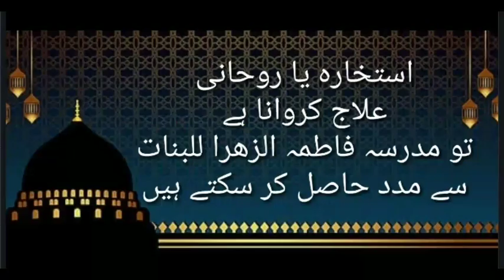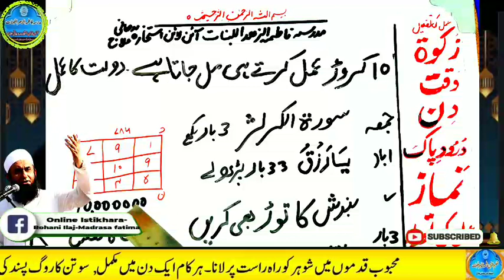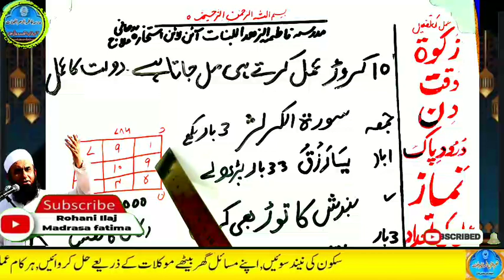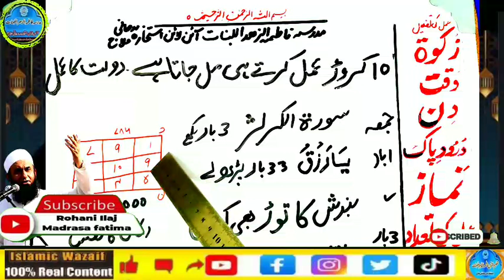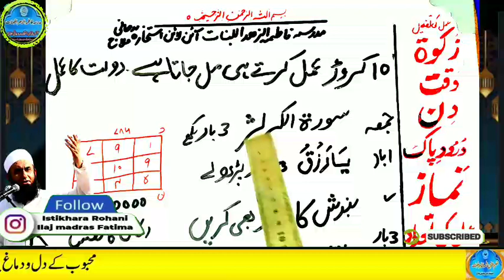Amir hone ka wazifa, daulat ka wazifa, rizq ka wazifa, wazifa for money, jab, pari, mokil ka amal